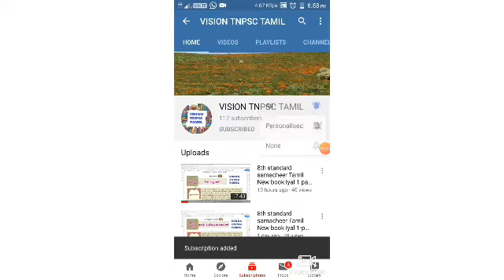10th standard samacheer social Newbook unit 5-part 2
10th standard samacheer social Newbook unit 5-part 2

This video contains 10th standard  samacheer social New book. Vision tnpsc Tamil channel is created for TN competitive exams like tnpsc, group 1, group 2, group 2a, group 4, TET and other exams. This video will also be useful for 10th standard students.

10th standard Samacheer Tamil

10th history in Tamil

8th Tamil new book